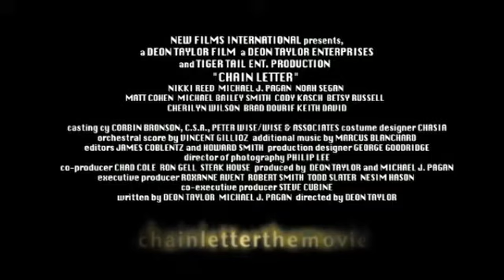Chain Letter - Trailer